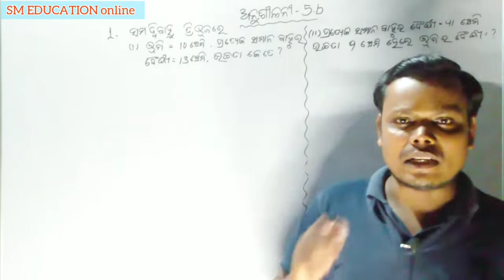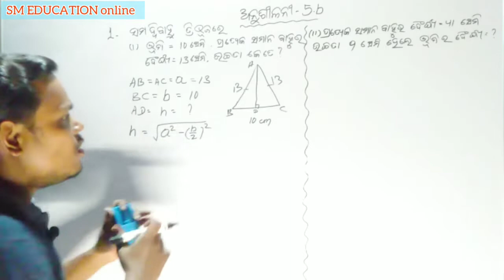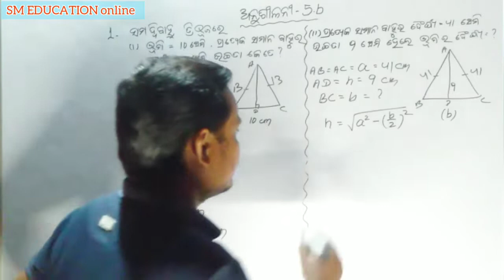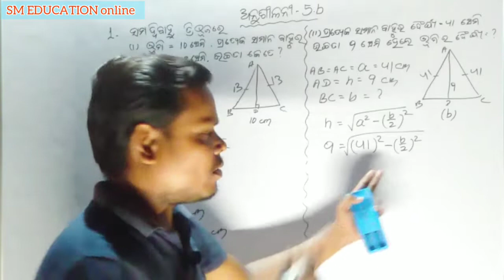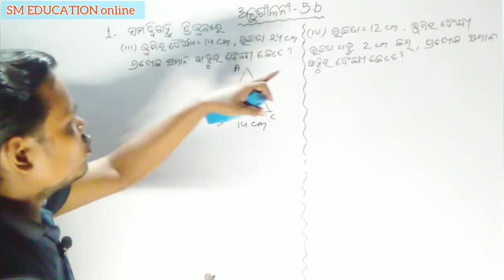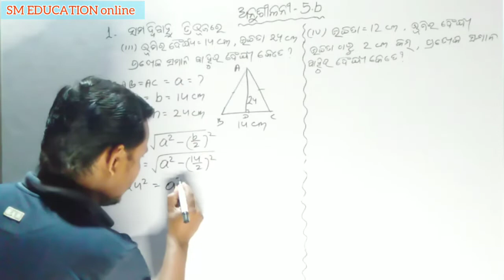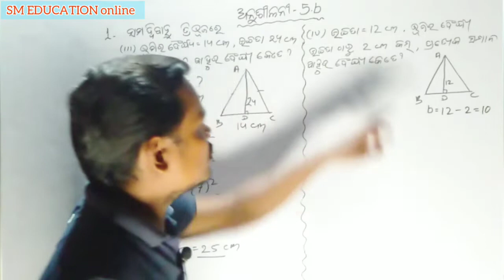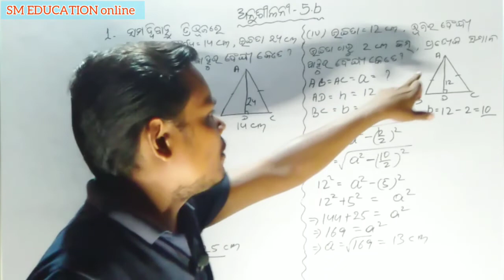Class 8 mensuration 5b odia medium/8th class parimiti 5b questions answer/exercise 5b/astam sreni 5b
Odia medium

Class 8 mensuration exercise 5b no 1
eighth class mensuration exercise 5b no 1
ଅଷ୍ଟମ ଶ୍ରେଣୀ ପରିମିତି ଅନୁଶୀଳନୀ 5b  no 1
Question no 1
part 1

ସମ ଦ୍ଵି ବାହୁ ତ୍ରିଭୁଜ
Rule   h = √ a² - (b/2)²
h  ସମ ଦ୍ଵି ବାହୁ ତ୍ରିଭୁଜ ର ଉଚ୍ଚତା
a  ସମ ଦ୍ଵି ବାହୁ ତ୍ରିଭୁଜ  ର ସମାନ ବାହୁ ର ଦର୍ଘ୍ୟ
b  ସମ ଦ୍ଵି ବାହୁ ତ୍ରିଭୁଜ  ର ଭୂମି

SM EDUCATION online